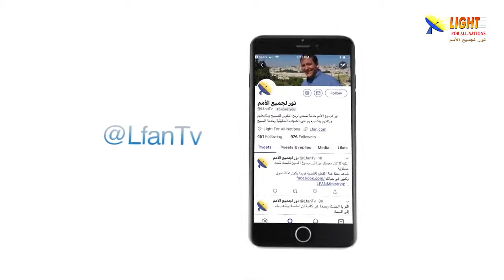470:10 هل كان المسيح يفضل اليهود ويدعم العنصرية في جيله؟